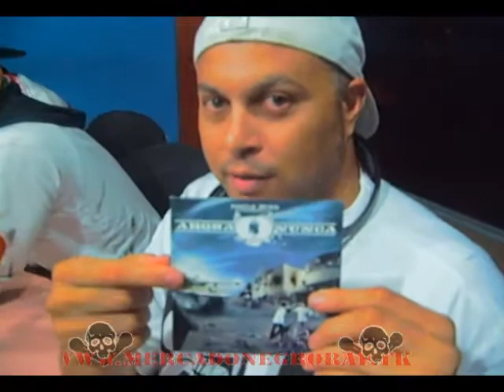BarrioTv Internet - Entrevista a Metaforus en 100% Urbano Radio Show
Entrevista a Metaforus en 100% Urbano Radio Show  Cortesia de Yamel Aka Rapmetal By MercadoNegroRap - Zero